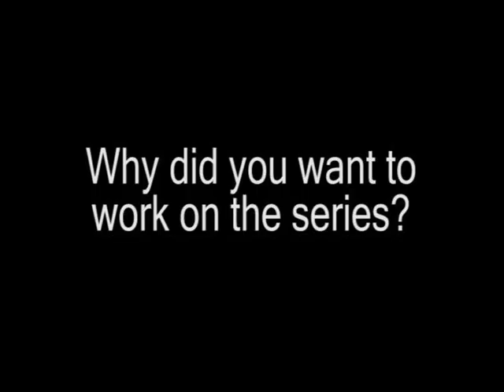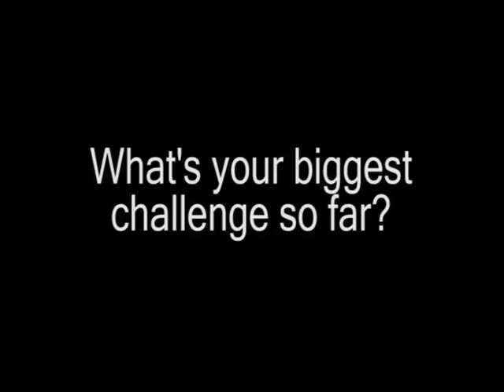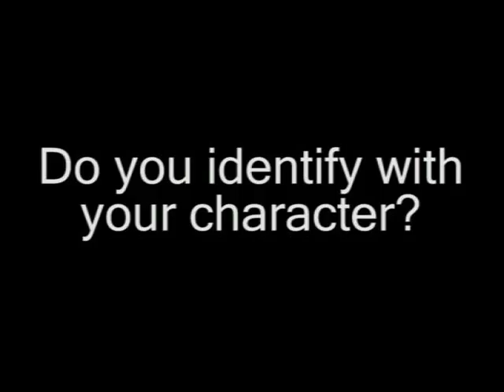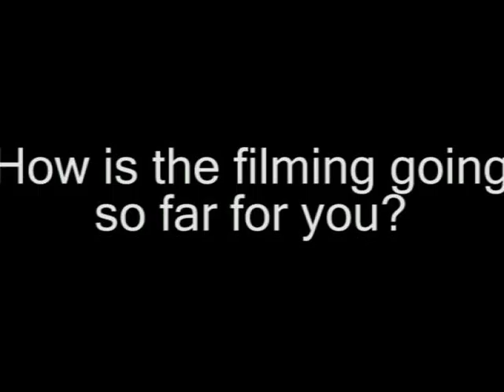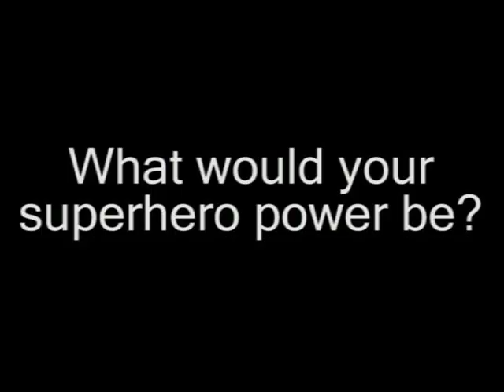Night is Day - Series 1 - Cast Interviews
The cast of "Night is Day", Scotland's first ever webseries from 2005, talk about how they got involved in the production and answer what super powers they would have!

Low budget superhero web-series from Glasgow in 2005!